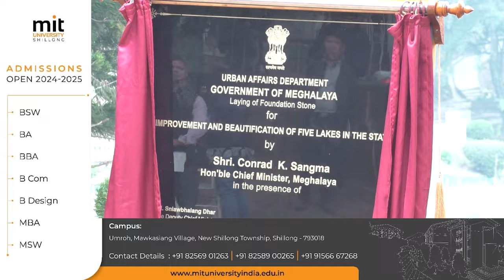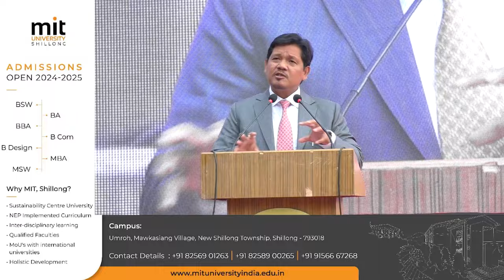50 KLUR MANG KA SORKAR JYLLA BAN SHNA PYNITYNNAD BHA ÏA KA ÏEWDUH NALOR KIWEI KI PROJECT